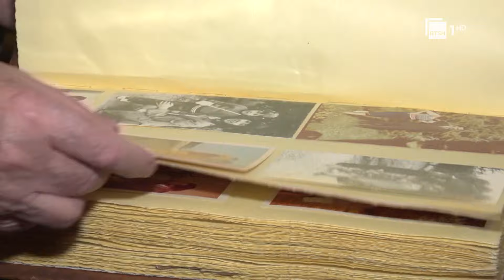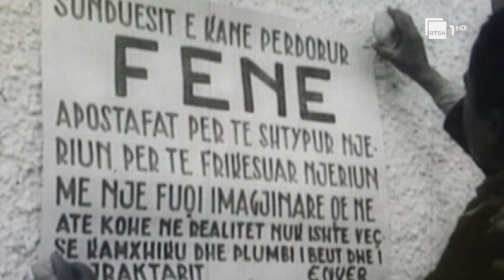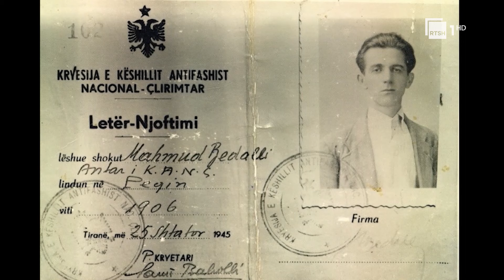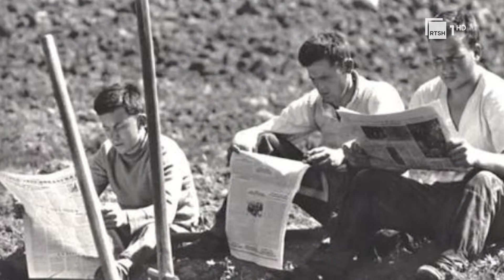Organizatori i dy kohëve - Asim Bedalli | "Autor" nga Ben Andoni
Emisioni “Autor... sjell politikanin dhe organizatorin e njohur të jetës politiko dhe sociale shqiptare, Asim Bedalli. Në këtë intervistë, ai rrëfen për problematikat që përballi dikur rinia dhe ai si një nga organizatorët e saj kryesorë, por edhe politikën e pas viteve ’90.

"Autor", një emision nga Arben Andoni, i cili na sjell profile, intervista e rrëfime me personalitete të shquar të letrave dhe botës akademike shqiptare. Çdo dy të mërkura, në orën 18:00, në RTSH 1.

Autor dhe moderator: Ben Andoni.